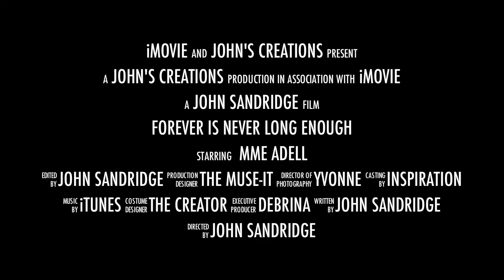For "Mme" Adell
fun, funny, play, playful, comedy, animation, movie, trailer,